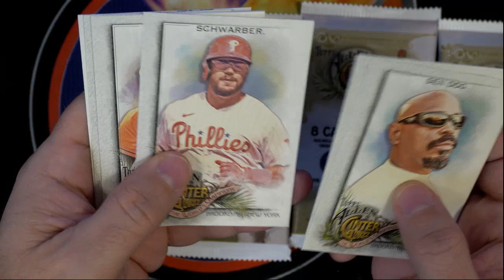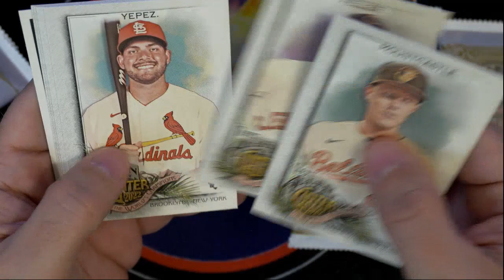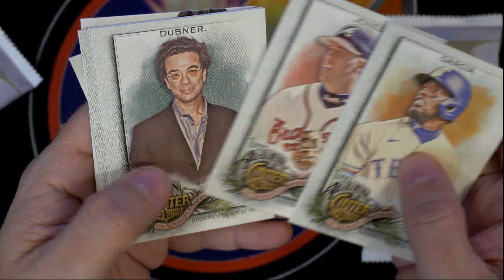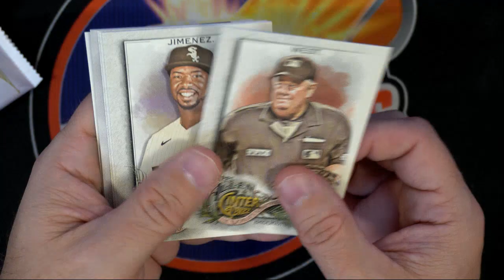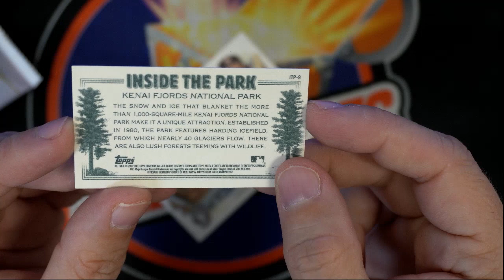2022 Topps Allen & Ginter packs for Shannon R